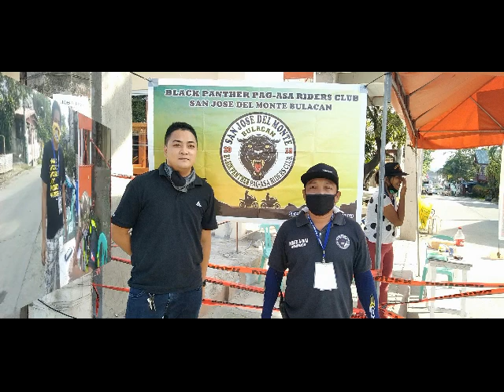FRONTLINER In Pandemic COVID 19